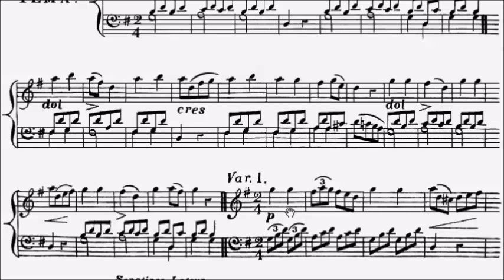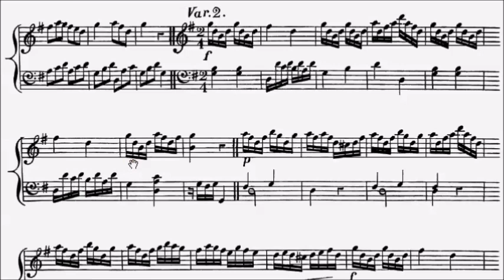RCM Piano 2022 Grade 5 List B No.6 Latour Sonatina in G Movt 3 Sheet Music